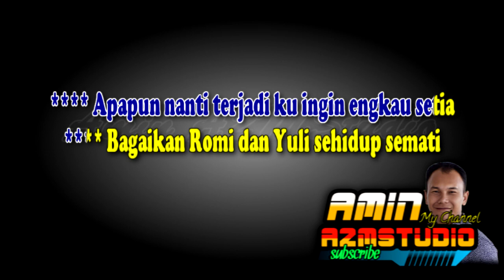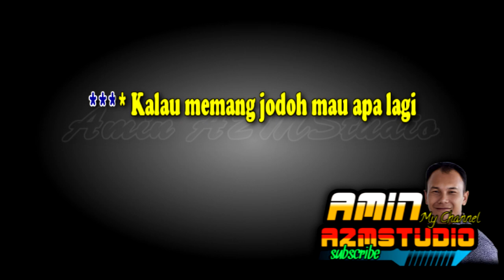MOBIL DAN BENSIN Santa Hoky KARAOKE Nada WANITA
Link : MOBIL DAN BENSIN Santa Hoky KARAOKE Nada PRIA & WANITA

Bagaikan sendok dan garpu
Kita selalu bertemu
Bagaikan lilin dan api
Kita saling membutuhkan
Kalau memang jodoh
Mau apa lagi
Jangankan gunung yang tinggi
Pedang pun tak akan mampu
Memisahkan kau dan aku sayang
Memutuskan tali cinta kita
Bagaikan mobil dan bensin
Kita seiring sejalan
Bagaikan sayur dan garam
Kita memang sejoli
Apa pun nanti terjadi
Kuingin engkau setia
Bagaikan Romi dan July
Sehidup semati
Diriku bukanlah rokok
Kau hisap lalu kau buang
Diriku bukanlah gula
Pemanis kopi pahitmu
Diriku tercipta untukmu
Diriku terlahir untukmu
Kita seiring sejalan
Kita memang sejoli
Kuingin engkau setia
Sehidup semati
Diriku bukanlah rokok
Diriku bukanlah gula
Pemanis kopi pahitmu
Diriku tercipta untukmu
Diriku terlahir untukmu